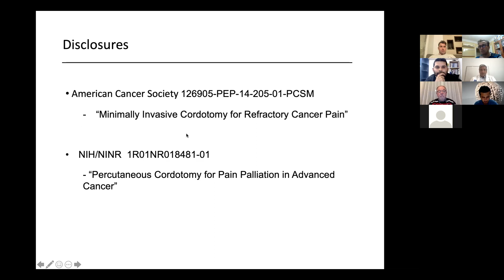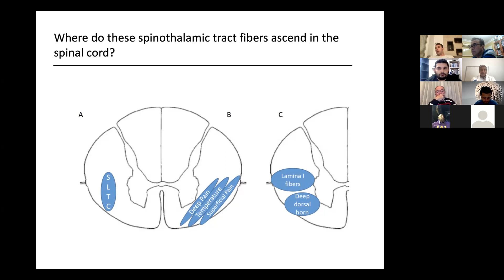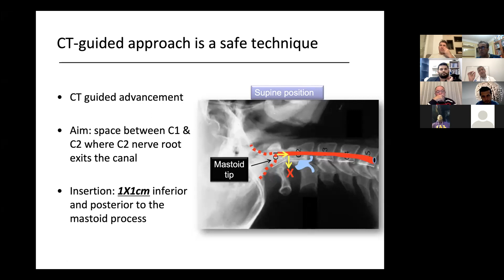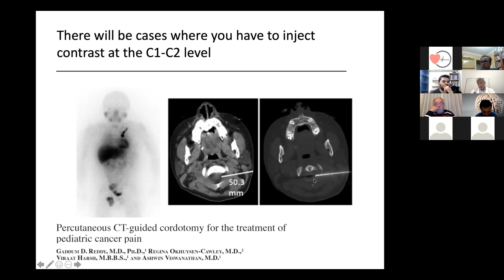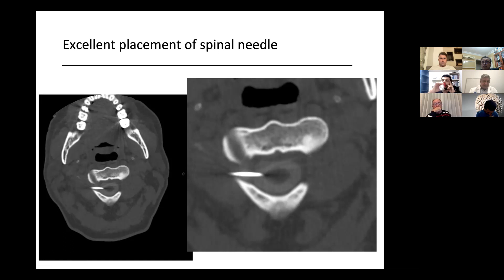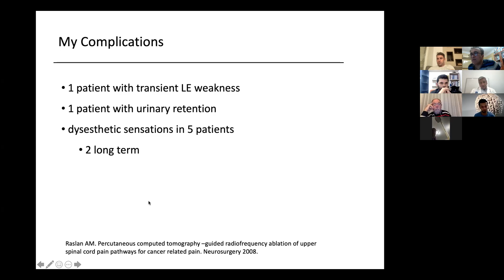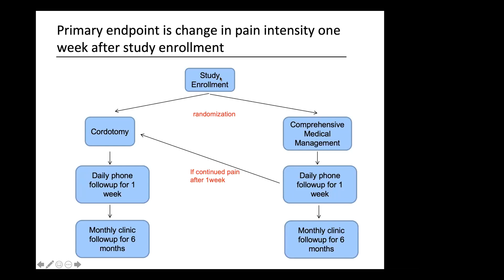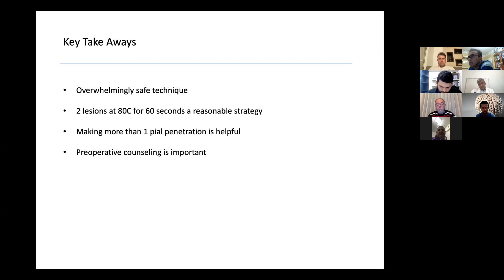İON 171. lecture, Viswanathan: Cordotomy 21.10.2021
Cordotomy is the name of a surgical procedure aimed at destroying the pain-conducting tracts of the spinal cord. The cordotomy to be effective at decreasing the transmission of temperature and pain sensations. It was originally widely used for chronic pain, but now it is only used in cancer patients. The open procedure is rarely performed due to its associated high risk.

Professor Ashwin Viswanathan is giving a "Cordotomy" lecture, don't miss it